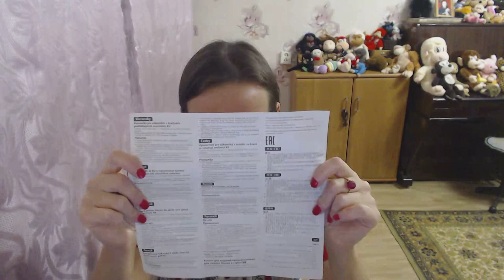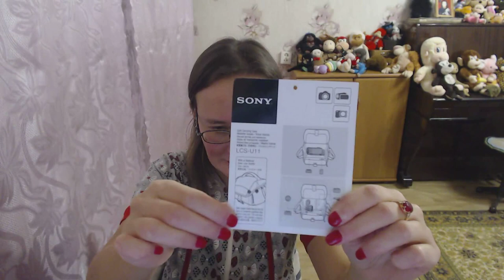sony LCS U11 - домик для вашей видеокамеры